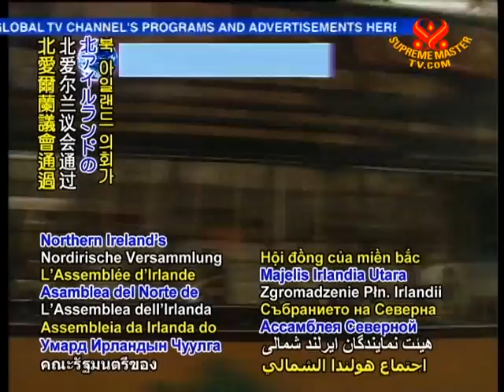Northern Ireland, UK - Historic decision taken in Stormont to ban hare coursing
Northern Ireland's Assembly votes to end hare coursing. Following a series of temporary bans to protect the endangered Irish hare, Assembly members Roy Beggs and Tom Elliott proposed a permanent ban on hare coursing, which is now being included in the Wildlife and Natural Environment Bill. Commenting on the new measure, Assembly Member Beggs stated, "Catching a wild animal, keeping it in a cage and then releasing it in order that man can enjoy the chase of his greyhound... I am very uncomfortable with that use of wild animals." The Northern Ireland Assembly in the United Kingdom is also looking at other proposals to improve protection of wildlife within the bill.

We respectfully laud your efforts, Your Excellencies, on behalf of the endangered hare and other animals. Blessed be all such legislation in protecting cherished co-inhabitants so they may continue to grace our Earth with their presence.